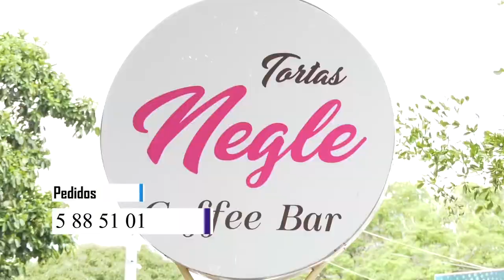CAPTURADO ALIAS CALICHE PRESUNTO CABECILLA DEL ELN